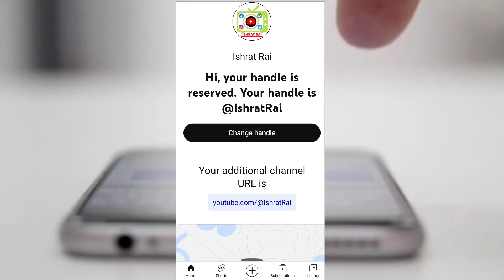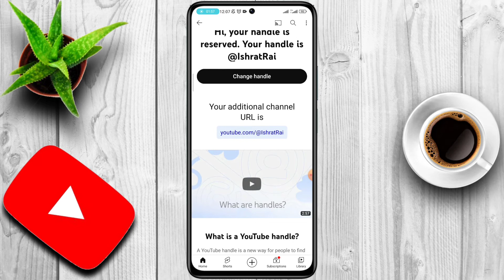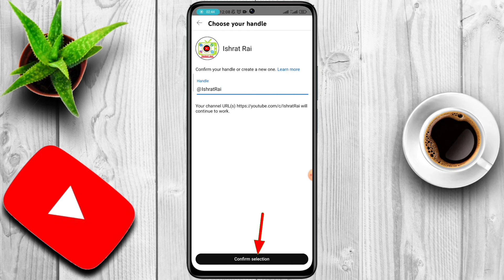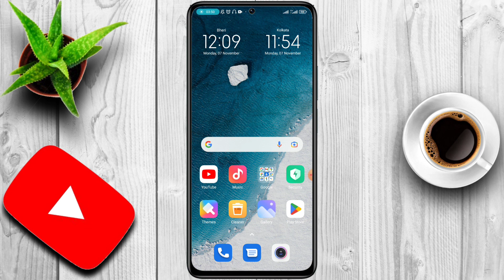Choosing A Unique YouTube Handle | How To Choose YouTube Handle | YouTube Handle Kasari Banaune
create youtube handle
how to select best youtube handle
youtube handle kasari banaue
youtube handle kasari create garne